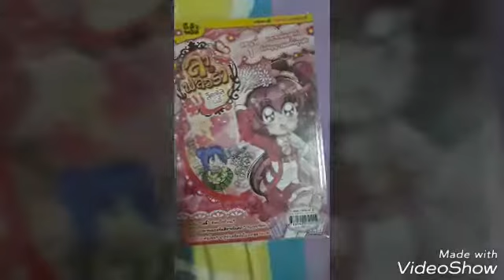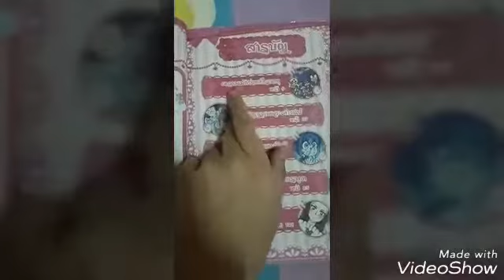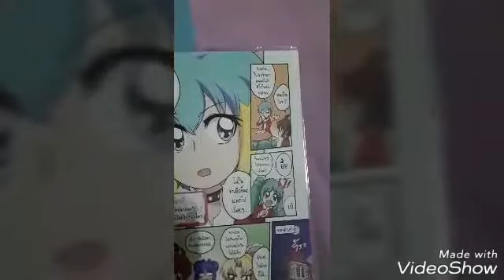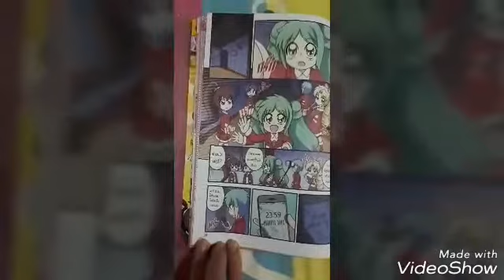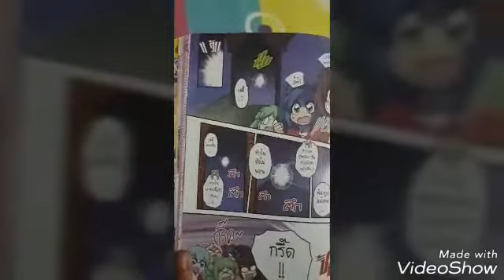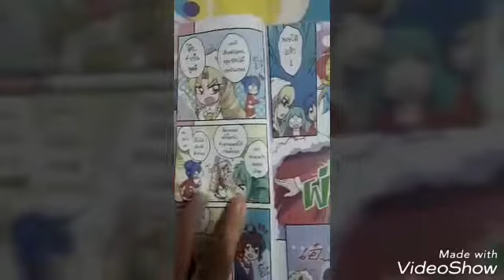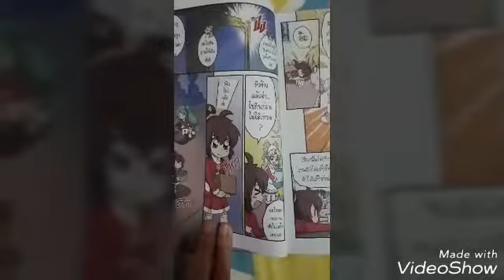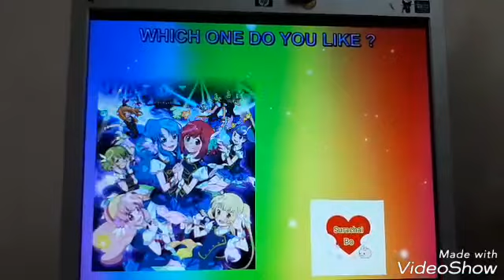ลา ฟลอร่า ลิตเติ้ลเลดี้ เล่ม 1 Ep. 1 | Surachai bo